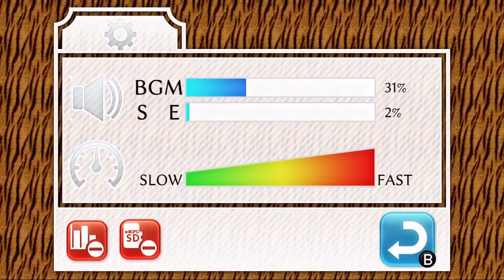Physical Contact: SPEED - Game Trailer - Nintendo Switch | ADMW